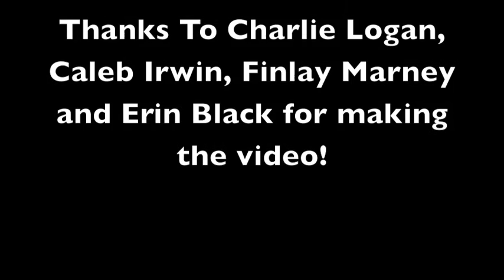Barcelona Hockey Tour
Killicomaine Hockey Teams' Barcelona tour 2016